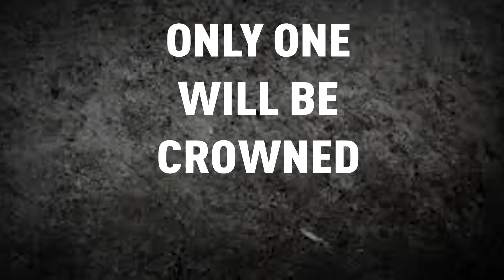WHO TAKES THE UFG 2016 CROWN? | THE FINAL | ROHAN RICKETS VS WEST HAM FAN TV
Here we are, it's the final. Former Arsenal and Tottenham midfielder Rohan Ricketts takes on Nicky from West Ham Fan TV as this year's Ultimate Football Gaming tournament finds its champion.